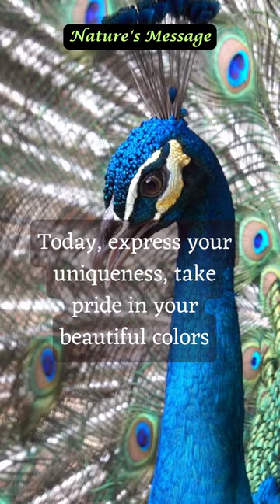🦚🌈 Peacock's Pride: Could Their Brilliance Awaken Your Inner Rainbow?